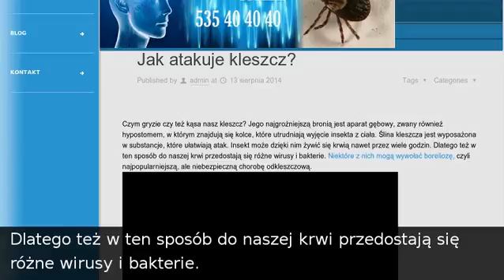Jak atakuje kleszcz?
Leczenie Boreliozy